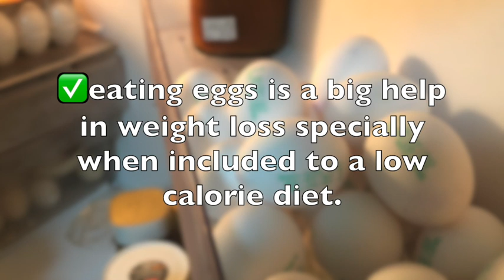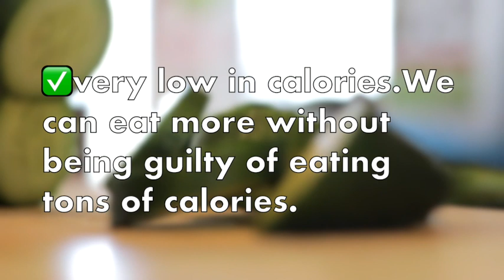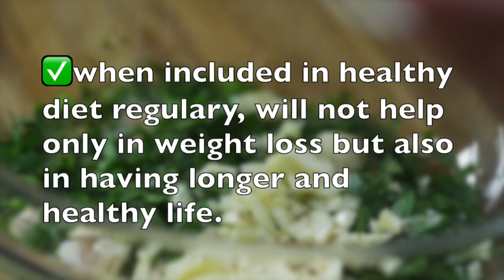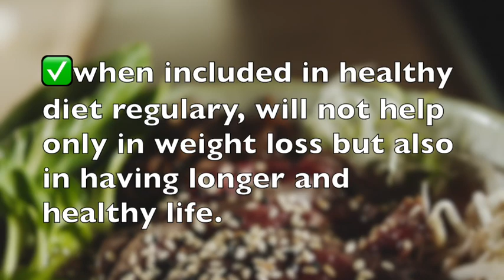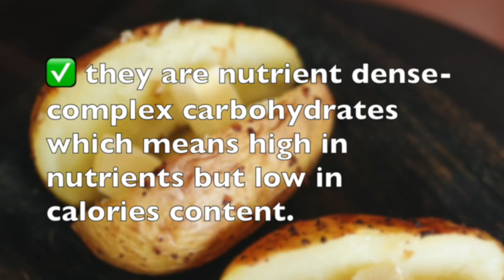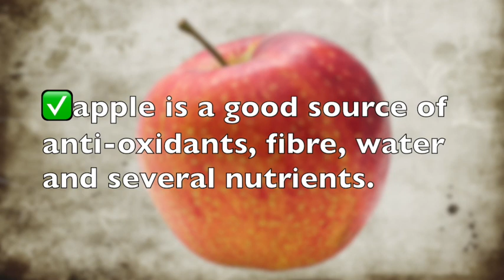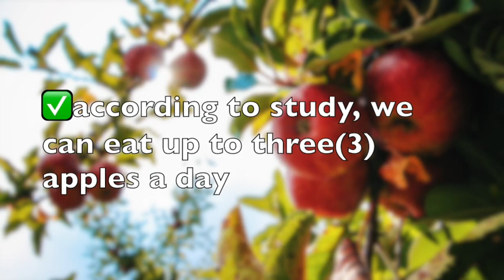Top 5 Foods That Help You Lose Weight, Live Longer and Healthier| Healthy Food For Us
In this video, you will see the top 5 foods that help you lose weight, live longer, and healthier.
The following are the top 5 foods that if you include in your diet regularly, it will give you excellent result of losing weight:
✓egg
✓potato
✓vegetables
✓soup
✓apple

These foods have lots in common, there are loaded with essentials nutrients, vitamins, and mineral.
If you are determined to lose weight and get the desired body size and shape in no time, discipline yourself to eat healthy food without the need to be reminded by other people.

content of this video:
0:00 - introduction
0:07-  introduction of top 5 foods for weight loss
0:16 - Whole egg

EQUIPMENT USED TO MAKE THIS VIDEO:
CAMERA: iPhone 11 Pro MAX (amazon.com)
GIMBAL: DJI Osmo Mobile 3 (amazon.com)
LAPTOP: MacBook 13 PRO (amazon.com)
Apple Magic Keyboard(amazon.com)
Apple Magic Mouse(amazon.com)